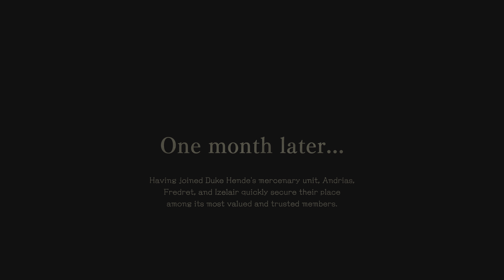The DioField Chronicle - FULL 4K Gameplay DEMO PS5 No Commentary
At first I am skeptical bout this game because I doubt it at first this game doesnt live up to my expectiation (dont get me wrong I have finished several Square Tactics game such as Tactics Ogre, FFTactics, too bad I havent finished Project Triangle Strategy).  But after try the demo, damn, this game has lot of potential. I like the gameplay, and also the characters K. I really hope full version of this game can deliver more than the demo versio